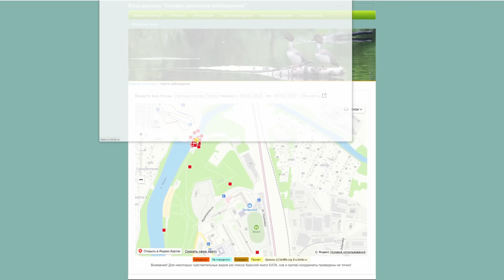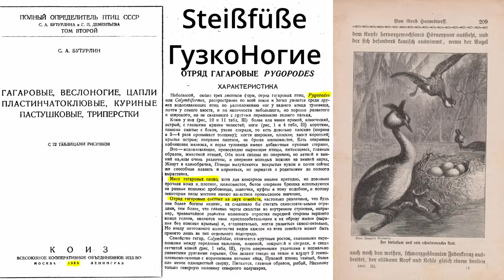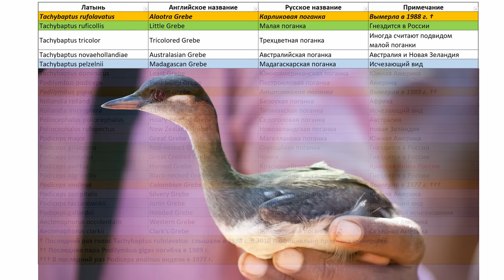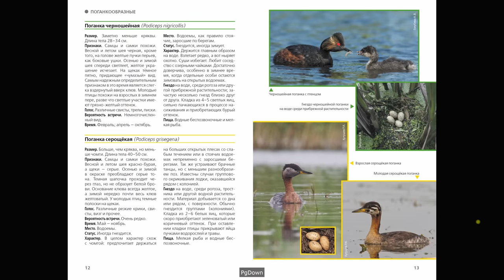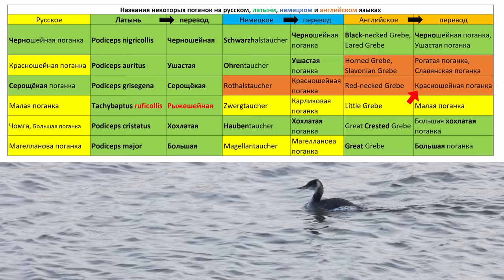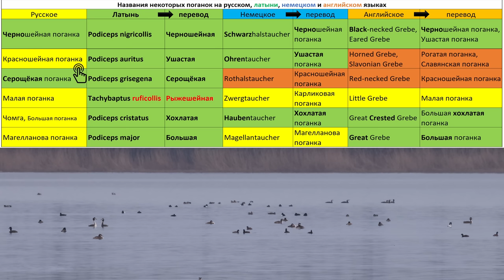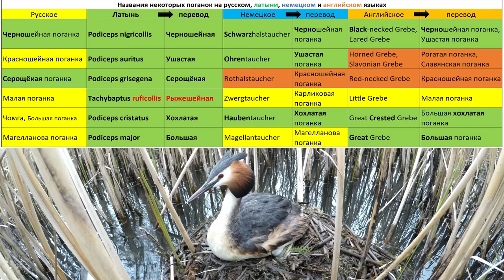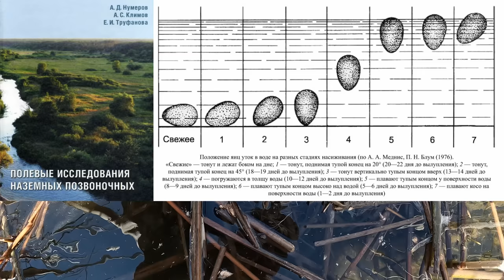Танго поганок России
Птицы поганки в России.
🐧Черношейная поганка, Podiceps nigricollis, Schwarzhalstaucher, Black-necked Grebe, Eared Grebe
🐧Красношейная поганка, Podiceps auritus, Ohrentaucher, Horned Grebe, Slavonian Grebe
🐧Серощёкая поганка, Podiceps grisegena, Rothalstaucher, Red-necked Grebe
🐧Малая поганка, Tachybaptus ruficollis, Zwergtaucher, Little Grebe
🐧Чомга, Большая поганка, Podiceps cristatus, Haubentaucher, Great Crested Grebe

0:00 Малая поганка на Пахре
0:46 Даниил Давыдов – подольский орнитолог
1:50 Оляпка
3:50 Ноги поганок
4:42 Podiceps
5:49 Гагары и Поганки
8:52 Поганки мира
9:50 Поганки России
10:20 Биотоп поганок
10:46 Гнезда Чомг
11:52 Гнездо Малой поганки
12:11 Как отличаются поганки
12:39 Черношейная и Красношейная
13:37 Отличия Чернозобой и Краснозобой гагар
14:34 Серощёкая поганка
15:03 Чомга
15:36 Малая поганка
16:11 Ареал малой поганки
16:45 Ареал большой поганки
17:00 Ареал черношейной поганки
17:16 Ареал красношейной поганки
17:38 Ареал серощёкой поганки
18:06 Названия на английском и немецком
22:24 Происхождение слова Чомга
22:43 Зачем поганки ныряют?
23:36 Глубина ныряния
23:54 Сколько времени находятся под водой?
25:18 Почему перья не намокают?
25:45 Брачные танцы чомг
26:37 Из чего сделаны гнезда
27:42 Лысухи – соседи поганок
32:02 Драки чомг
34:34 Поза «Кошки»
35:02 Поза «Пингвина-Призрака»
36:36 Танец чомг с травой в клюве
39:07 Спаривание чомг
39:39 Поза «Сгорбившегося Пингвина»
40:01 Большой крохаль
40:12 Спаривание крякв
41:30 Холостое спаривание чомг
42:14 Спаривание камышниц
43:15 Гнезда, яйца, насиживание
44:17 Почему хорошо гнездится в тростнике
45:17 Как чомги прячут яйца
45:30 Враги поганок
46:24 Сроки насиживания
46:57 Зачем птенцам бляшка
47:30 Чем кормят птенцов
48:10 Зачем поганки едят перья
48:27 Рыба в меню птиц
50:19 Отношение к чужим птенцам
51:16 Линька
52:08 Продолжительность жизни

🎥 Снято Canon 5D Mark II, 7D Mark II, 90D, R5 + Sigma 60-600, 150-600 mm и др.
🎥 Камеры у гнёзд: GoPro
🎤📡 Звук: Микрофон Stereo MK3 в комплекте с Telinga PRO подключенный к Canon R5, Sennheiser MKE 200, Диктофон TASCAM DR-22WL и др.

В работе были использованы следующие источники и материалы.
📕 Курочкин Е.Н. Отряд Поганкообразные. - Птицы СССР: История изучения, гагары, поганки, трубконосые. Отв. ред. Ильичев В.Д, Флинт В.Е. 1982 г.
📕 Бутурлин С.А. Полный определитель птиц СССР. т.2. КОИЗ, 1935.
📕 Нумеров А.Д., Климов А.С., Труфанова Е.И. Полевые исследования наземных позвоночных
📕 Красная книга Российской Федерации, том «Животные». 2-ое издание. М.: ФГБУ
«ВНИИ Экология», 2021.
📔 Рязанова О.Н. Особенности экологии поганок центрального Предкавказья. Автореферат диссертации на соискание ученой степени кандидата биологических наук. Краснодар, 2005 г.
📕 Паевский В.А. Этимология названий птиц Палеарктики. М.–СПб.: Товарищество научных изданий КМК, 2018 г.
📕 Латинский язык для биологов: учебник / А. З. Цисык, Г. И. Шевченко; под науч. ред. В. В. Лысака. – Минск: БГУ, 2015.
📕 Jobling J.A. 2010. The Helm dictionary of scientifi c bird names. London. Christopher Helm.
📓 Der Steissfuss und sein schwimmendes Nest: aus einer illustrierten Zeitschrift um 1880.
📕 Caroli Linnæi. Systema naturæ per regna tria naturæ: secundum classes, ordines, genera, species cum characteribus, differentiis, sinonimis, locis. Tomus I, [Regnum animale]. [Pars I]. Holmiae: Impensis Laurentii Salvii. 1766.

📖 Карты ареалов:
Stedman, S. J. (2020). Horned Grebe (Podiceps auritus)
Stout, B. E. and G. L. Nuechterlein (2020). Red-necked Grebe (Podiceps grisegena)
Llimona, F., J. del Hoyo, D. A. Christie, F. Jutglar, and G. M. Kirwan (2020). Great Crested Grebe (Podiceps cristatus)
Cullen, S. A., J. R. Jehl Jr., and G. L. Nuechterlein (2020). Eared Grebe (Podiceps nigricollis)
Llimona, F., J. del Hoyo, D. A. Christie, F. Jutglar, E. F. J. Garcia, and G. M. Kirwan (2020). Little Grebe (Tachybaptus ruficollis),

💰 Помощь и Поддержка – смотрите раздел «О КАНАЛЕ»
🎬 Другие мои каналы – смотрите раздел «О КАНАЛЕ»